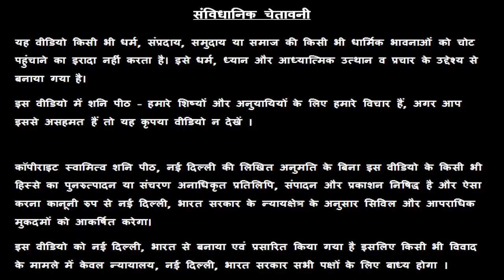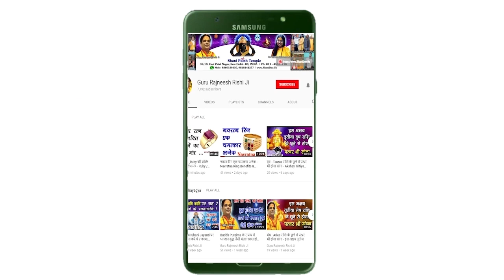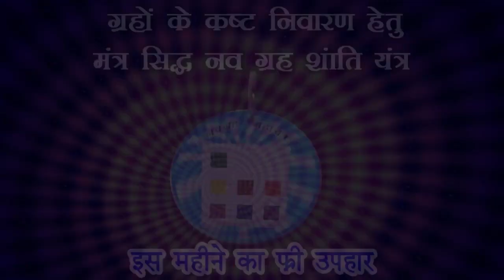Meen Rashi | 15 July 2019 | Aaj Ka Meen Rashifal | Aaj Ki Meen Rashi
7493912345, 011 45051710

क्या उच्च गवर्नमेंट जॉब होने का वरदान आपकी जन्म कुंडली में है - फुल वीडियो लिंक